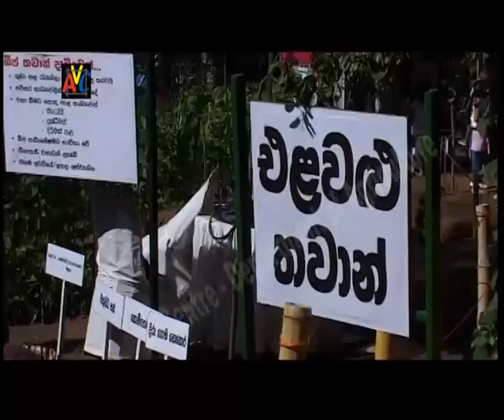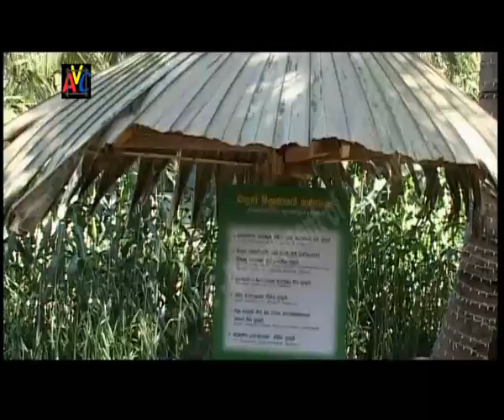Arunalu_14_03_2010_part 02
Agriculture in Sri Lanka